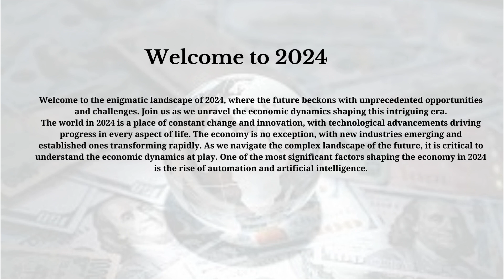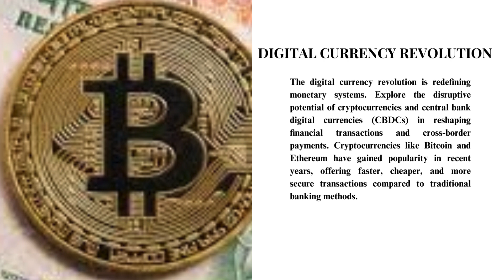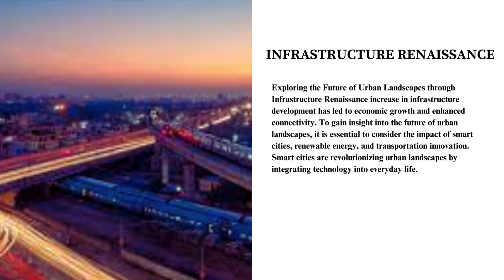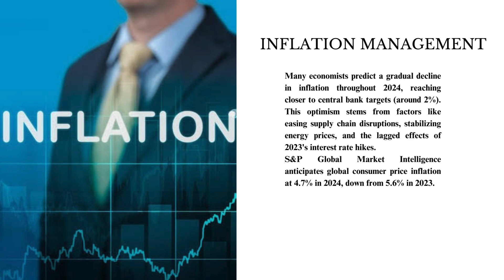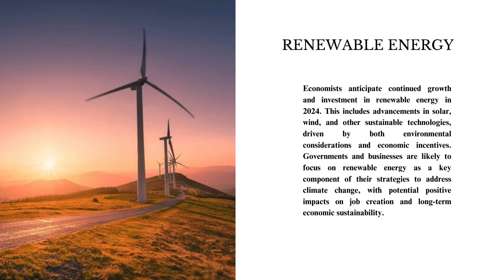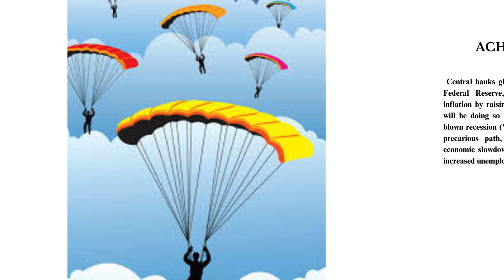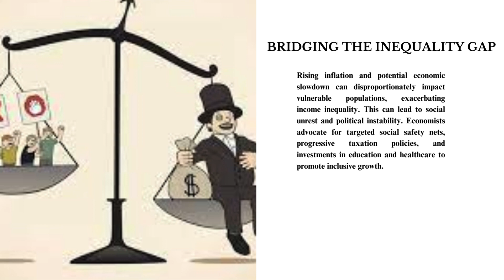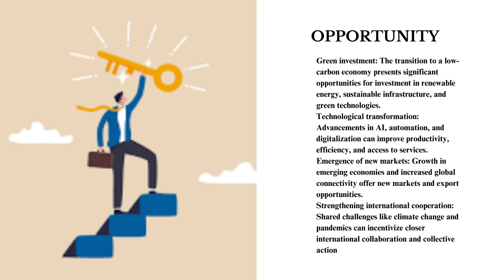What 2024 Holds An Economist's Gaze into the Crystal Ball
: Explore the economic landscape of 2024 as we delve into expert predictions and analyses from leading economists. Gain valuable insights into potential trends, challenges, and opportunities that lie ahead.
முன்னணி பொருளாதார வல்லுனர்களின் நிபுணர் கணிப்புகள் மற்றும் பகுப்பாய்வுகளை நாங்கள் ஆராயும்போது 2024 இன் பொருளாதார நிலப்பரப்பை ஆராயுங்கள். சாத்தியமான போக்குகள், சவால்கள் மற்றும் வரவிருக்கும் வாய்ப்புகள் பற்றிய மதிப்புமிக்க நுண்ணறிவுகளைப் பெறுங்கள்.